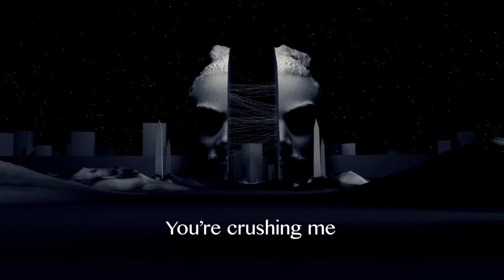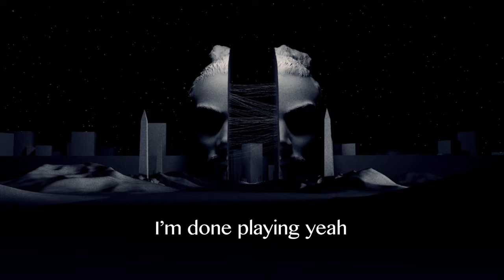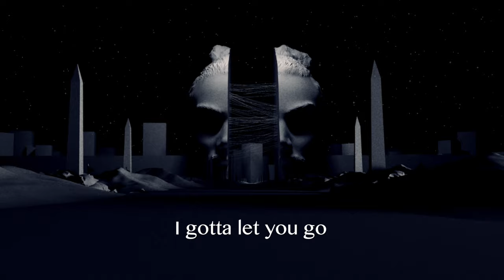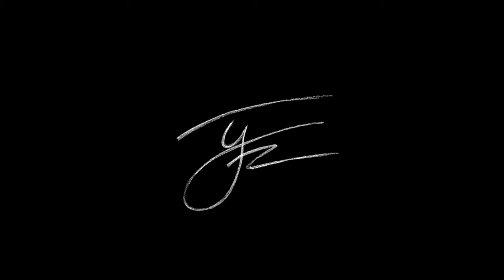TJ Jackson - Mind Games (Official Lyric Video)